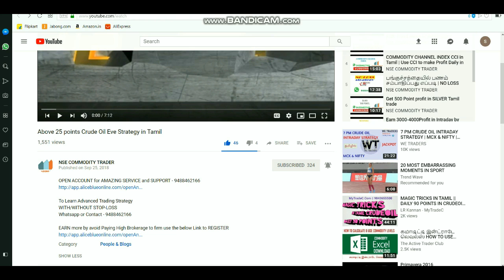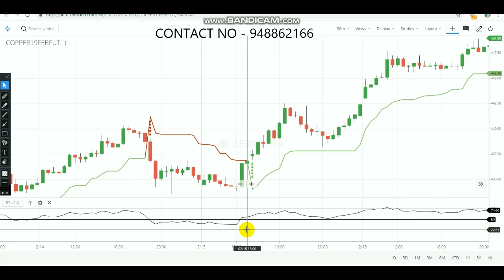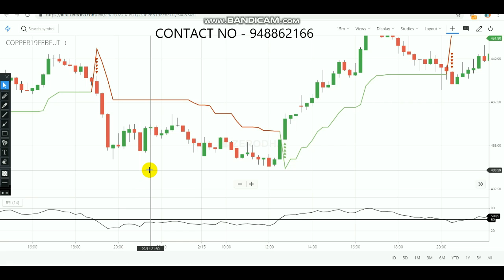SUPERTREND WITH RSI COMMODITY STRATEGY IN TAMIL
Open account CLICK LINK - 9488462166